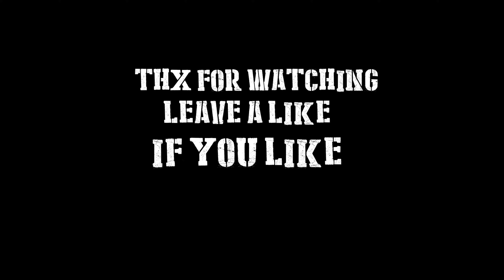Moonieloons BF4 - Naval Strike Gameplay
Game play of Conquest Mode in BF4 with N1mble

Sorry for the sync issues will get sorted for next Video

***Song***